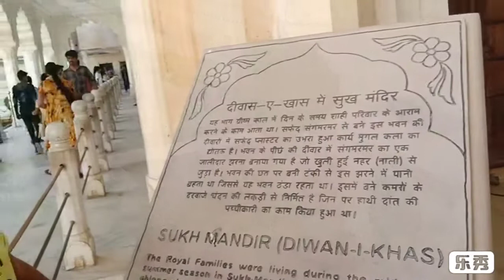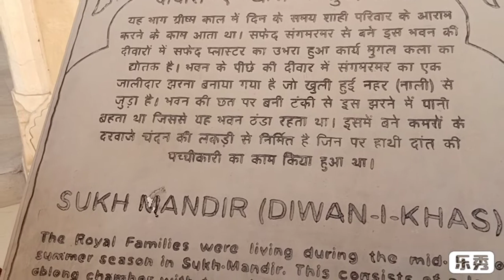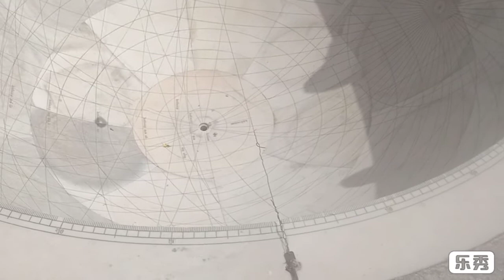My Jaipur tour